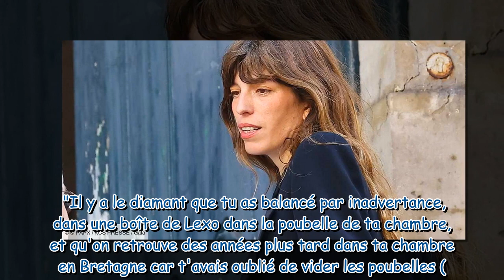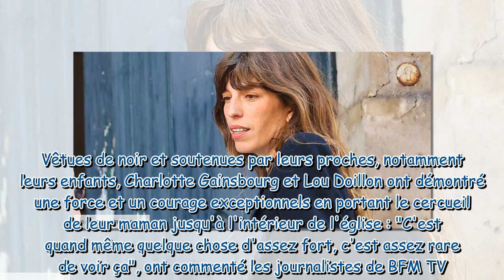Obsèques de Jane Birkin, Lou Doillon bouleversée : « Merci de ne pas avoir été ordinaire »